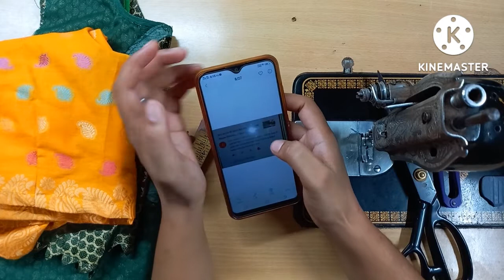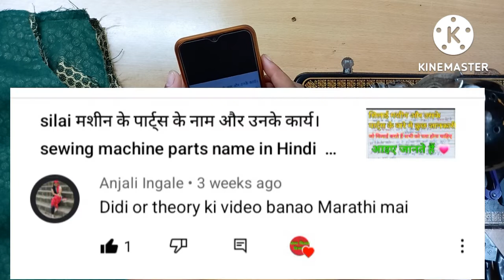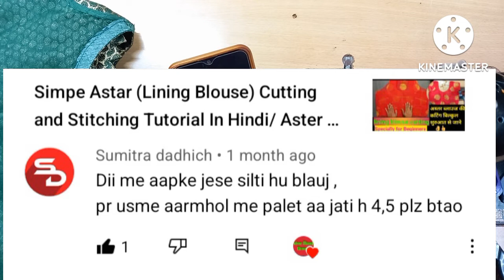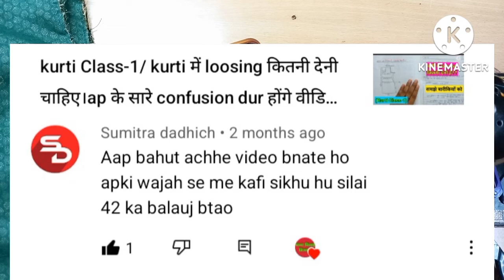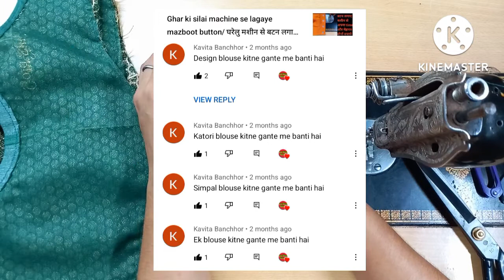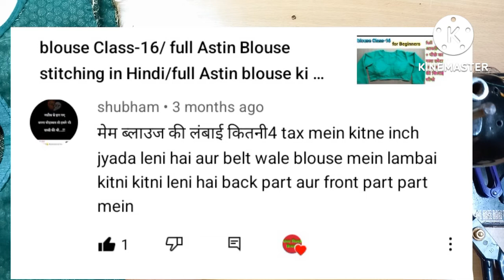#1 Sunday Varta - QuA session/ आपके सवाल और हमारे जबाव/ silai se jude ap ke sare सवाल ke जबाव